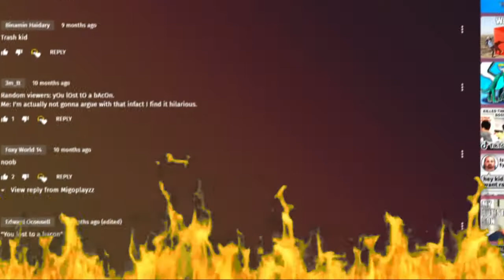fans in a nutshell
ok

Inspiring creators: Flamingo, Denis, DanTDM, Drewbie, Yobux, Honey The Unicorn, MangoPull, Tofuu, Sketch, Hyper - Roblox, GamingWithJen, iamSanna, AlbertsStuff, KreekCraft,chaseroony koneokitten lisa gaming twisted pandora devoun pinksheep poke pinkleaf itsfunneh thinknoodles obliviouHD Tanqr hyper tofuu jayingee  iamsanna Ant russoplays mrbeast